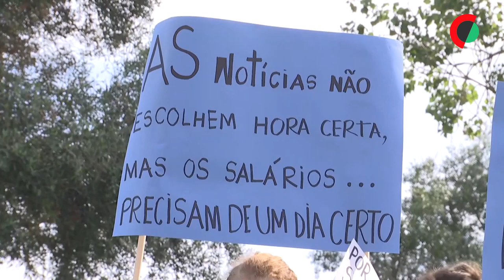Trabalhadores da TSF em greve 24 horas acusam administração de "desrespeito"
Os trabalhadores da TSF concentraram-se hoje junto às instalações da rádio, em Lisboa, no dia em que cumprem uma greve de 24 horas, acusando a administração da Global Media Group de “desrespeito” pelos seus profissionais.

Edição de Luís Pedro Martins